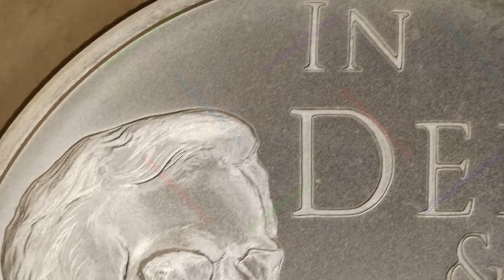Debt & Death V4 / Death of the Dollar Series #6 / Silver Shield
Year: 2024
Title: Debt & Death V4
Series: Death of the Dollar Series #6
Mint: Golden State Mint
Mintage: 3,978
1oz Silver Proof